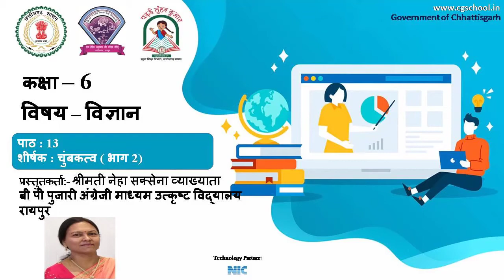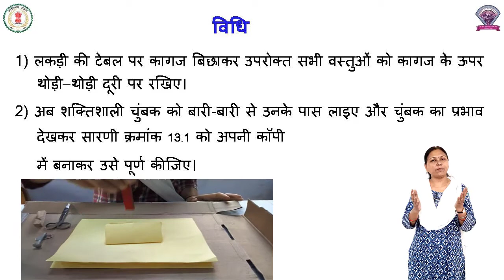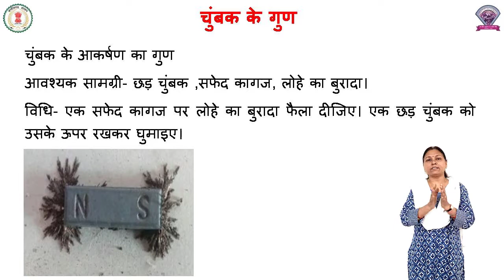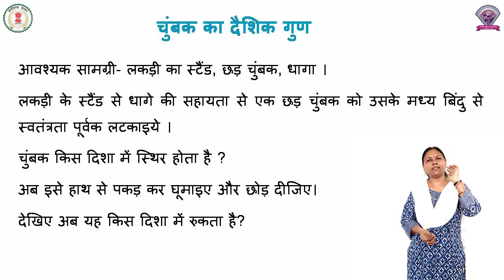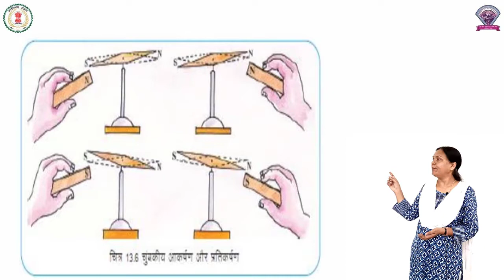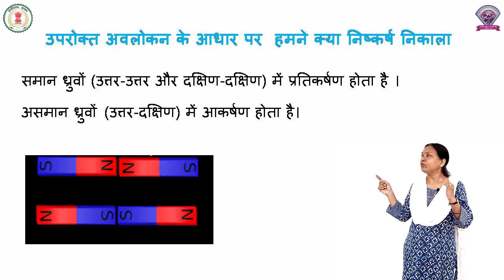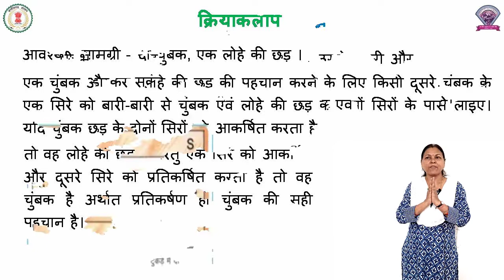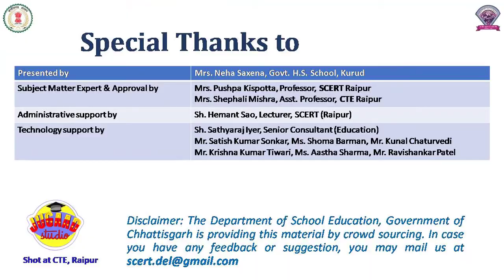Class 6, Science, Chapter 13, चुंबकत्व , भाग 2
कक्षा - 6
विषय - विज्ञान
पाठ - 13
पाठ का नाम - चुंबकत्व
भाग 2